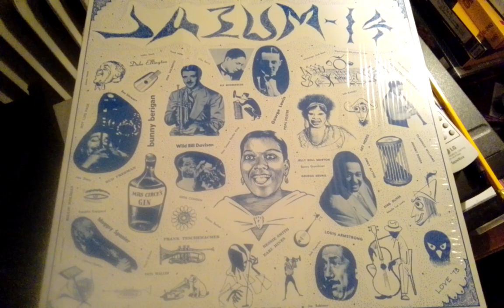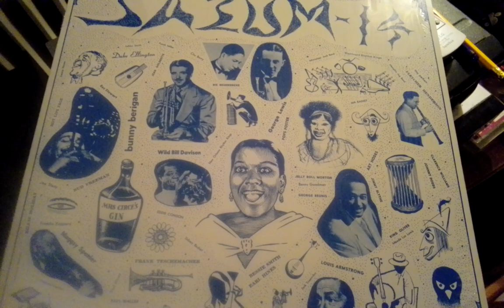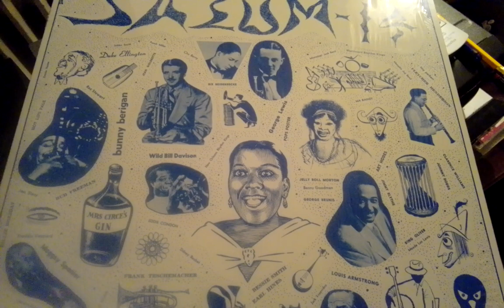La Palina Broadcoasters Piccolo Pete LP V.A.Jazum 14/Reg.8869 (1929)